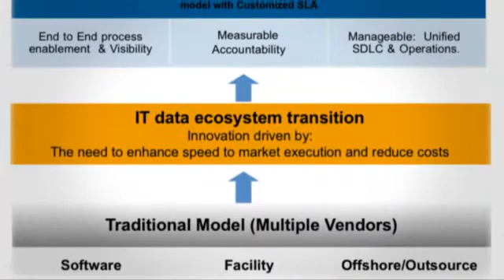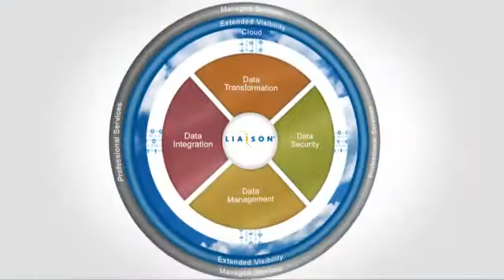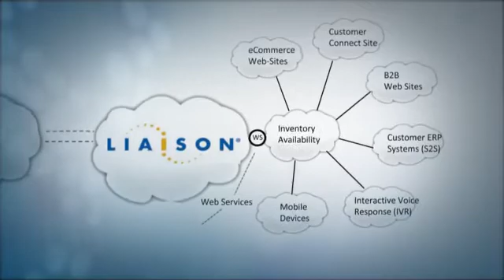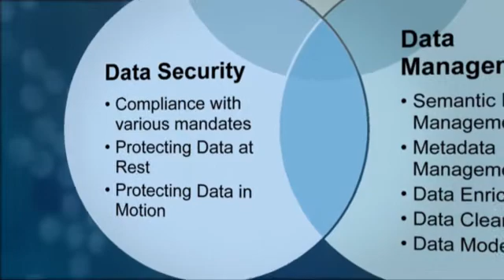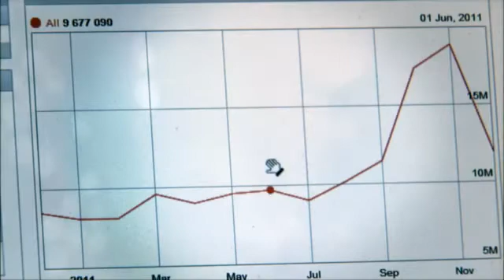What We Do at Liaison Technologies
Liaison Technologies is a thought-leader in integration and data management. Liaison is focused on technology and service-based solutions that lead to full outsourcing of data and systems integration functions. The company has concentrated research and development efforts on the stringent requirements of Global 1000 companies.